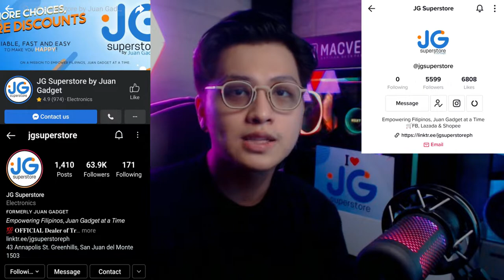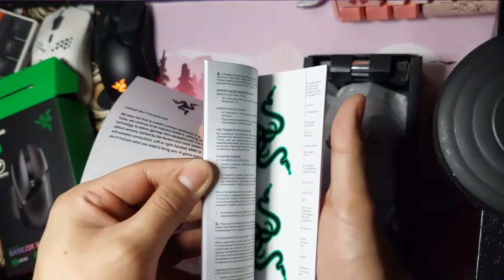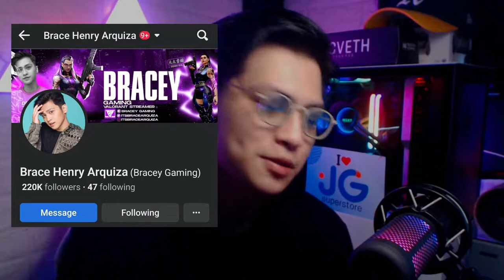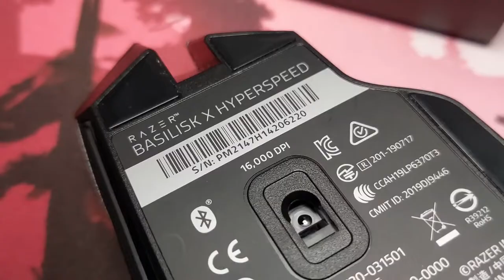IM BACK! (UNBOXING FROM JG SUPER STORE)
THANK YOU JG SUPER STORE SA MAGANDANG KEYBOARD AT MOUSE!
KUNG GUTO NYO RIN ETO LAZADA AT SHOPEE LINK.